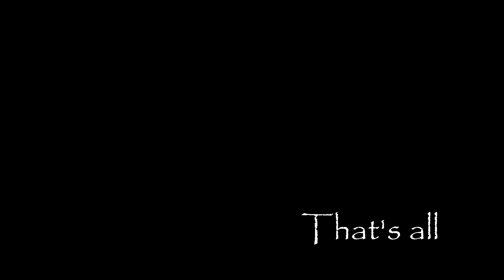THE POND IN PANOCHE VALLEY